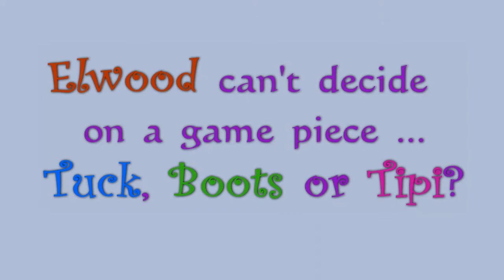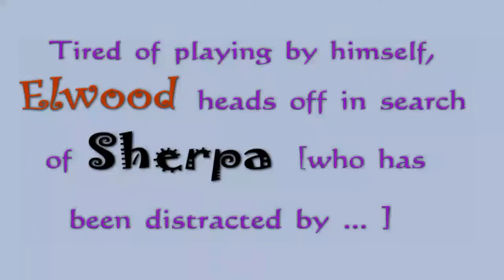Playhouse Games Cat Clips Style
What can you do on a rainy evening in the Pacific NorthWET? Why, BOARD GAMES of course! Here we see Sherpa and Elwood learning a new one from their friends at Wizard of Wit Productions.

Music from AudioSwap:
Song: Lazy Boots
Artists: Chris Norton, Frank Mizen